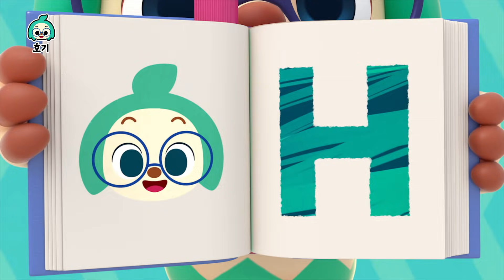【만우절 특집】 큰일이야! 호기가 화가 났어요!! | 쿵쾅쾅 다섯 포키봇, 축구공 색깔놀이 외 | 아기 색깔놀이, 동요 모음집 | 호기! 핑크퐁 - 놀면서 배워요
만우절 특집
호기의 인기동요, 색깔놀이 모음집!
오늘은 작고 귀여운 거짓말이 용서받을 수  있는 만우절이에요.
호기와 함께 즐거운 만우절을 지내요
🎵다음엔 무얼 배울까? 호기 채널 추천 모음집🎵

 핑크퐁 동요・동화를 앱으로도 만나요!
 핑크퐁 도서, 인형 등 다양한 상품들이 가득!
 호기 SNS에도 놀러오세요! 교육정보와 이벤트 소식이 기다리고 있어요!

호기 공식 유튜브 채널에 업로드되는 모든 동요는